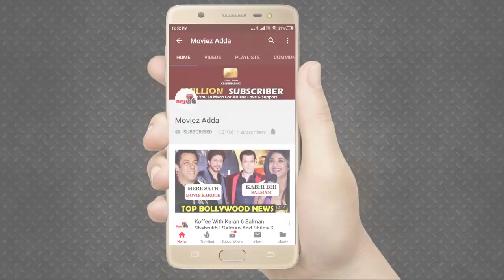Deepika Padukone Reaction On Removing Ranbir Kapoor’s RK Tattoo | Chhapaak Promotion